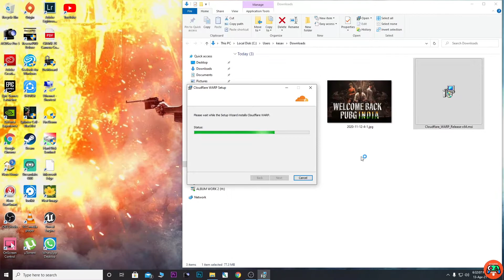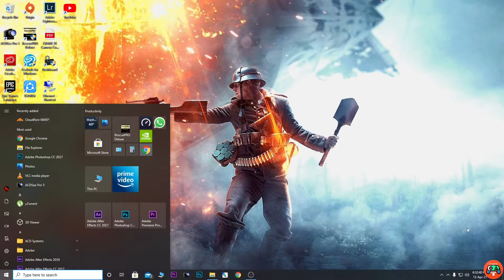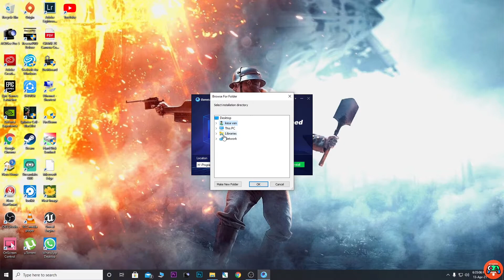How to Download Install PUBG Mobile on PC Laptop Gameloop Emulator 2021 in 3 Minutes 100%work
☮︎ Graphics Card :  ZOTAC GAMING GeForce RTX 2060 SUPER MINI

☮︎ RAM                  :  Corsair Vengeance RGB ( 16GB ).

☮︎ Monitor             : LG 24 inch 24MP88HV (Silver/White)

☮︎ Keyboard          : Cosmic Byte CB-GK-02 Corona Wired Gaming Keyboard

☮︎ Mouse               : Asus ROG Pugio Optical Wired Gaming Mouse.